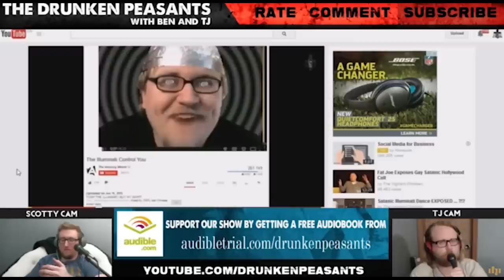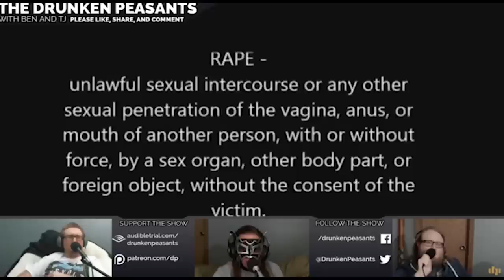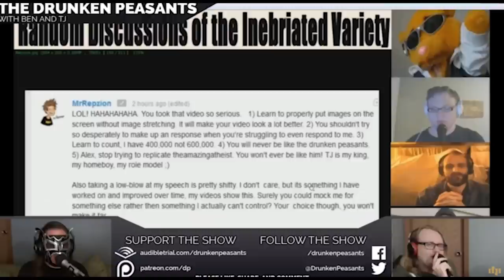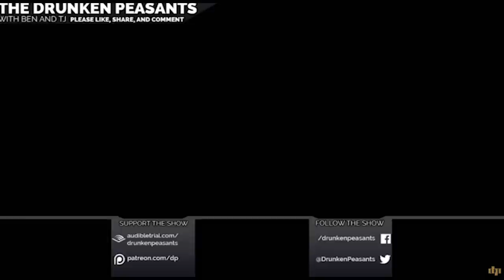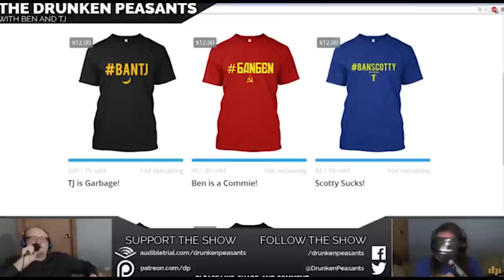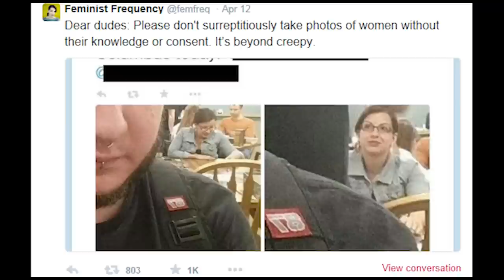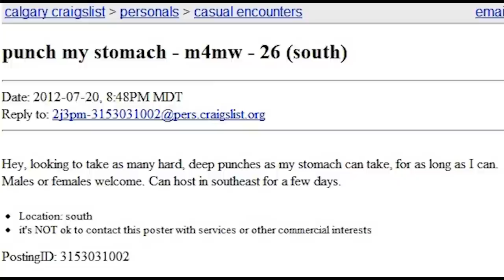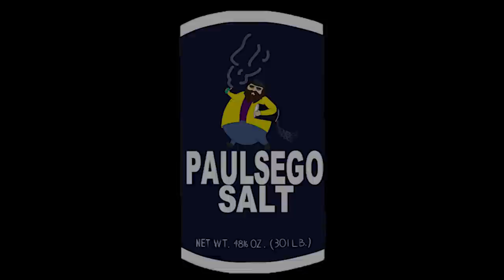Peasants Through The Ages: A Drunken Peasants Documentary Ep 2: Classical Peasantism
The Drunken Peasants Podcast is a popular online show with several hundred episodes produced, and a long complex and dramatic history. Peasants Through The Ages takes a look at this history and provides a 100% accurate account of the show's run... well mostly...